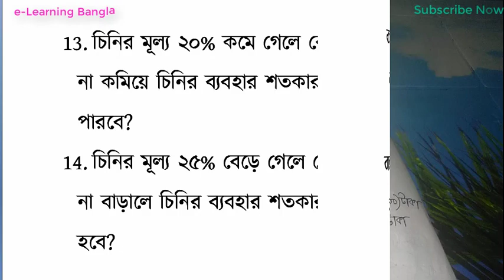Most important math for cadet college admission test problem 13,14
Math is the most important subject to get chance in cadet colleges. Math contains 100 marks which is very important for a candidate.Analysing the previous questions I have made a suggestion of math for cadet college admission test.If any one can solve these , certainly he will do very good in the cadet college admission test insaAllah.